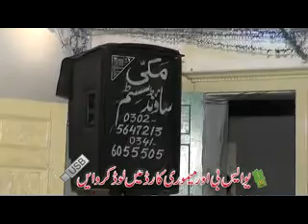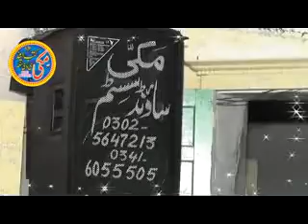مولانا عبدالرزاق || طاہر۔موضوع حقوق والدین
بعقام۔ٹھحٹھ  گجو حافظ آباد 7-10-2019